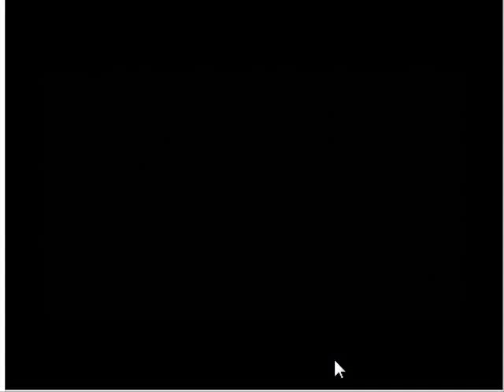The Making Of Morning After Dark (Timbaland + Nelly Furtado + SoShy)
Extremelly rare video of shooting Timbaland's video Morning After Dark of his latest album Shock Value II

Directed by Paul Coy Allen
Behind The Scene of Morning after dark

Starring:
Timothy 'Timbaland' Mosley
Deborah 'Soshy' Epstein
Nelly Furtado
Kati Sharp